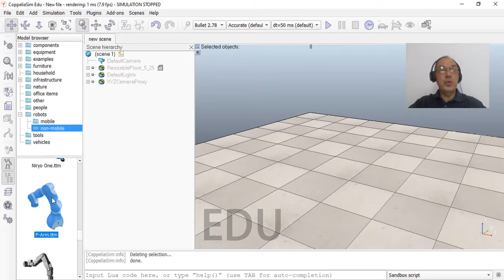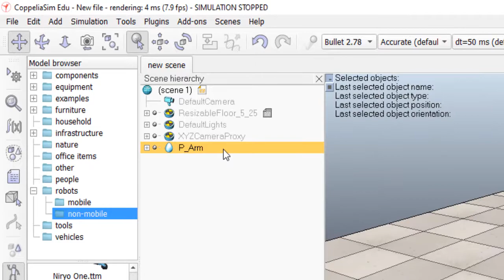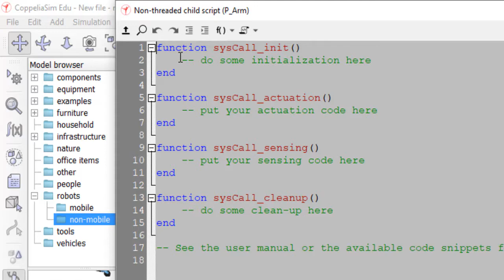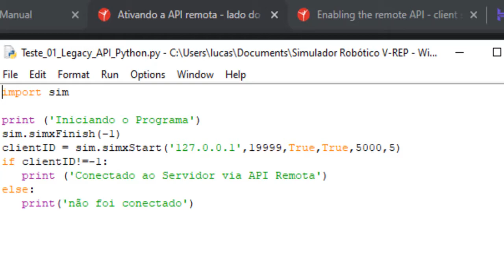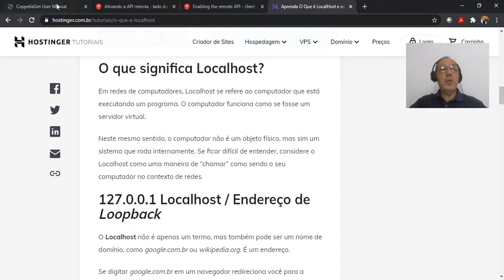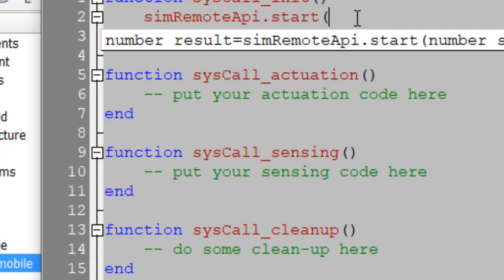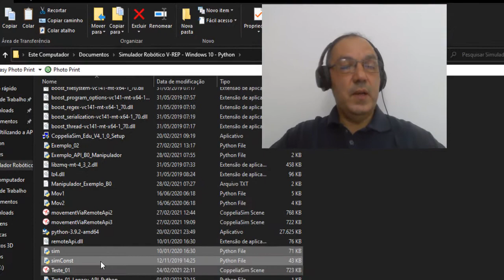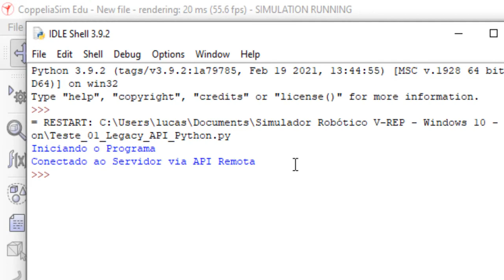05 V-REP - Legacy API Python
Estamos iniciando os estudos de robótica utilizando o Simulador Robótico V-REP na versão Educacional, rodando em Windows e programação elaborada na linguagem Python.
Teste de comunicação utilizando a Legacy API Python.